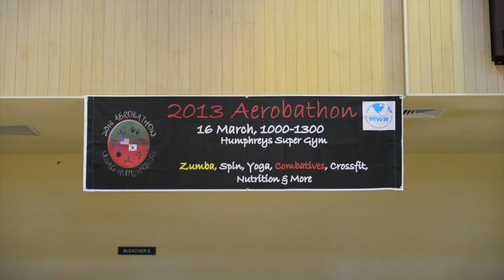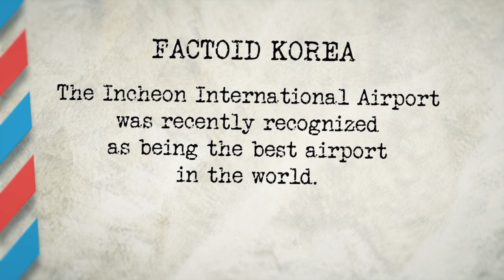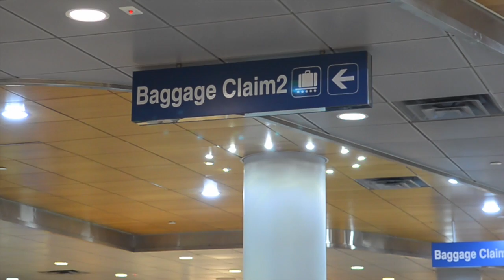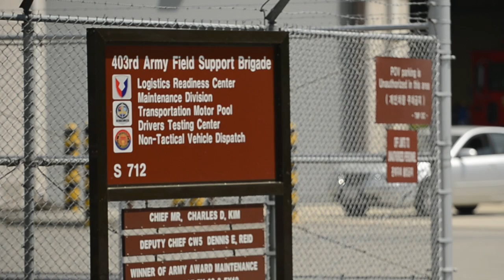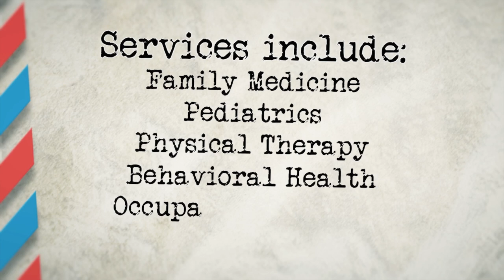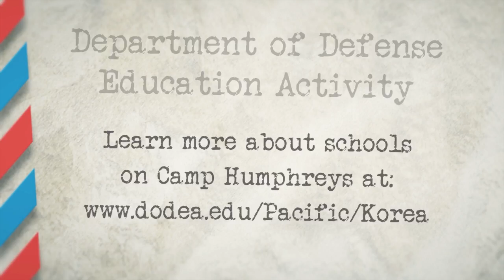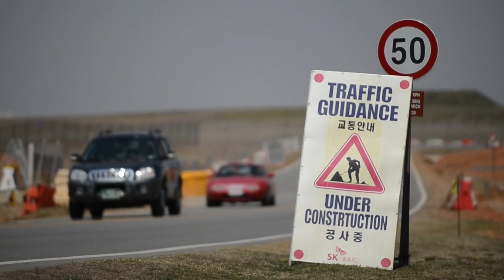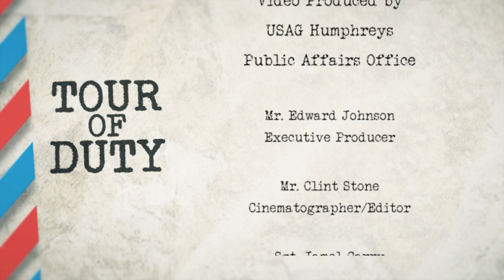Tour of Duty - Camp Humphreys Welcome Video